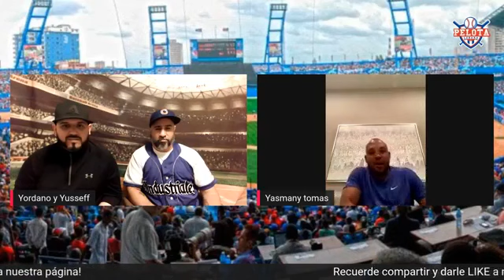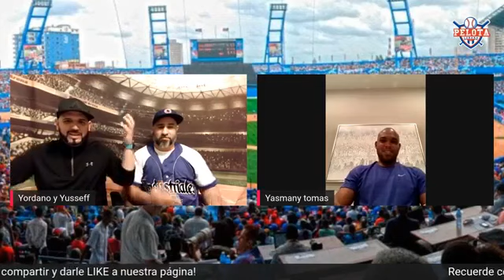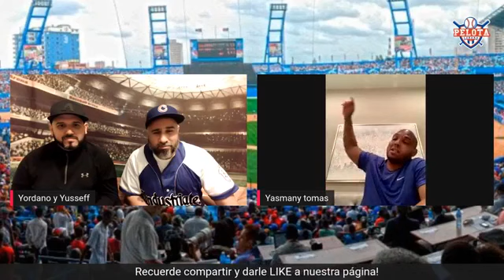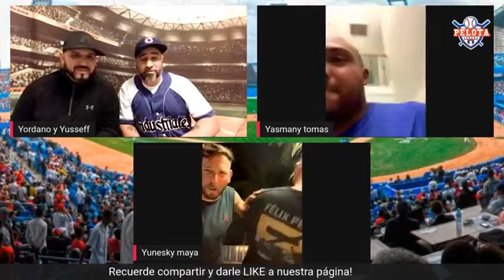Entrevista con Yasmany Tomás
Pelota Cubana entrevista al toletero habanero Yasmany Tomás y el capitalino nos cuenta cosas interesantes sobre su carrera.